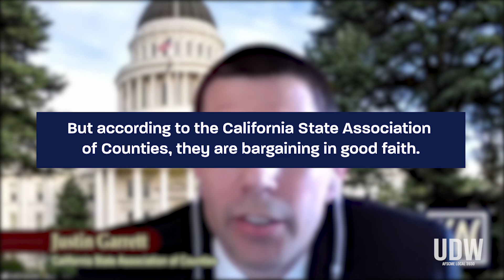Enact the 10% Fiscal Penalty!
IHSS providers deserve a fair contract! Call to be connected to your lawmaker and tell them to enact a 10% fiscal penalty on counties that don't bargain with IHSS providers in good faith.